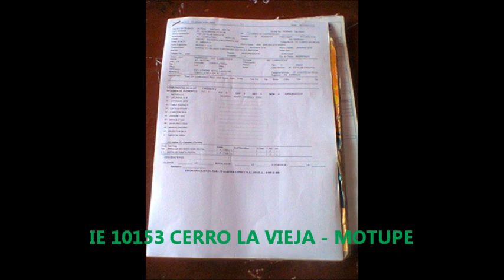INSTALAC TV SATELITAL EN COLEGIOS UGEL LAMBAYEQUE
16 Instituciones Educativas del á,bito UGEL Lambayeque, han sido beneficiadas con la instalación de TV Satelital a cargo de la empresa Movistar, y 2 que contaban ya con estas instalaciones por parte de la empresa Direct TV, Esto en el marco de la